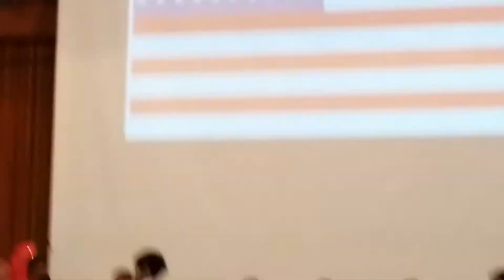Haris Kindergarten Concert(7)